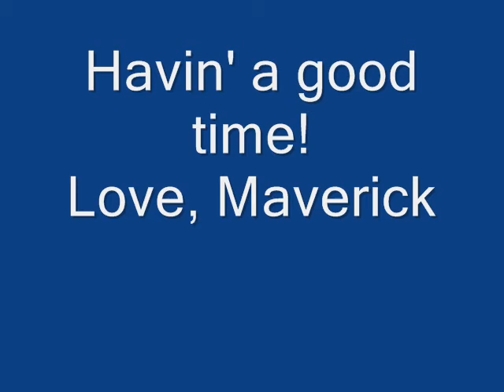Maverick_Good Time_January 2011.wmv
Maverick Bourque, having a good time at his new home in Vallecito Lake, CO!